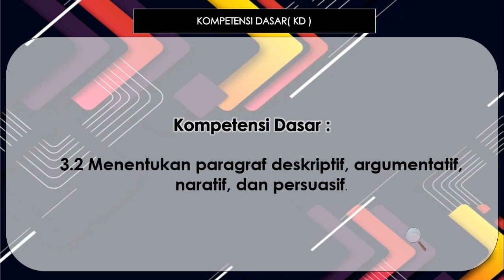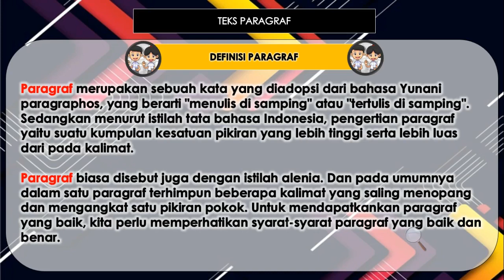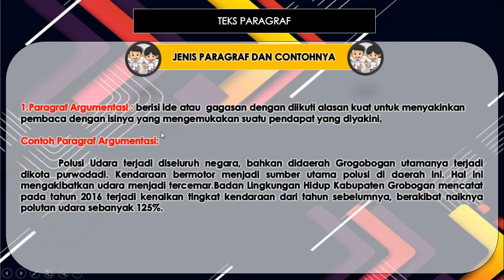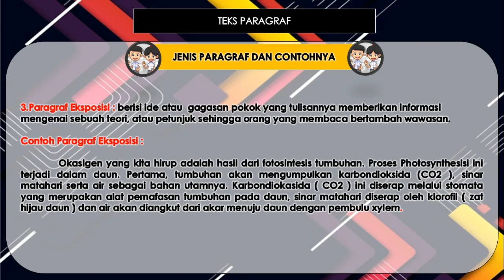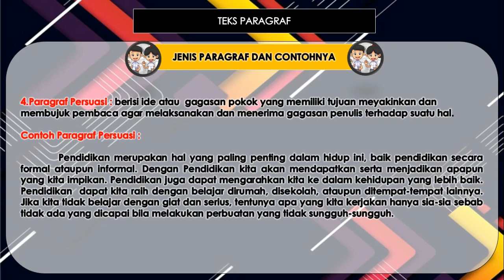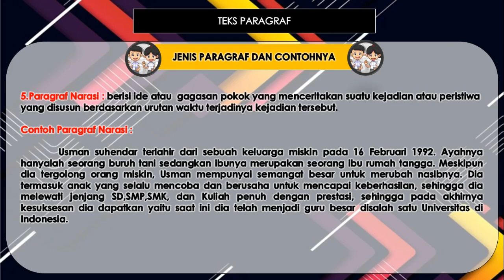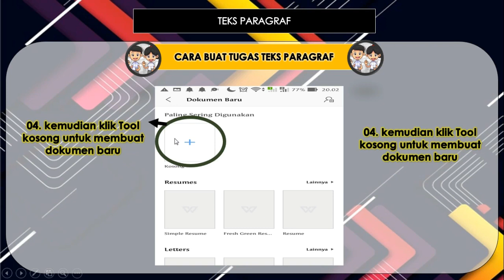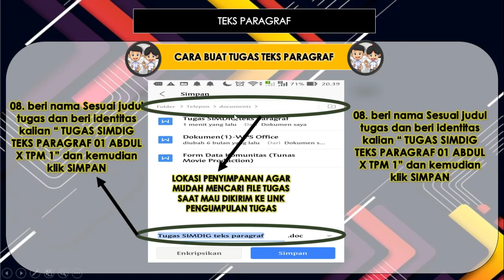VIDEO PEMBELAJARAN TEKS PARAGRAF PERTEMUAN 6